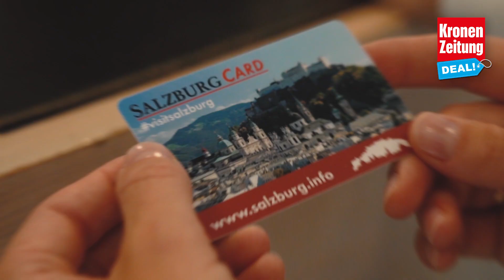Kronen Zeitung Deal! Salzburg Highlights & Wellness Deluxe | Romantik Hotel GMACHL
Entdeckt unsere Deals vom Romantik Hotel Gmachl:
Direkt von Familie Hirnböck-Gmachl – der Hoteliersfamilie.

Bei special Deal buchst du einzigartige Pauschalen direkt vom Hotelier.

• Aktivität und Hotel direkt in einem Paket
• Bester Pauschalen-Preis direkt vom Hotelier
• Videotipps vom Hotelier